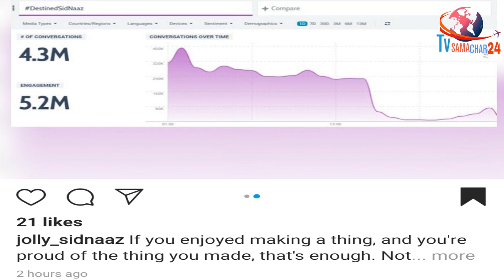Sidnaaz Worldwide Record, Sidharth Shukla & Shehnaaz Gill's Trend Destined Sidnaaz Records